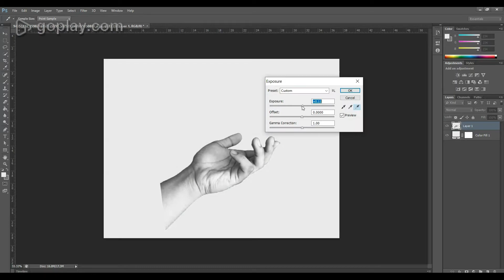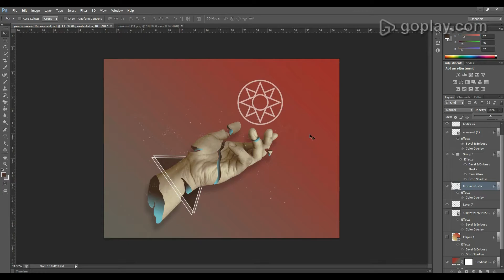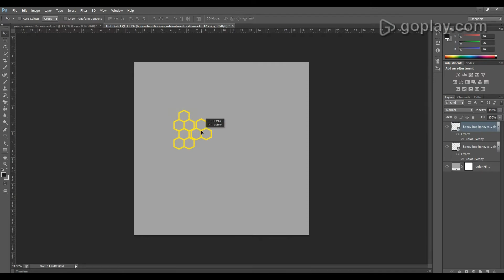GRAPHIC ART TIMELAPSE | MARAHUYO | An Experimental Work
Tried honing my digital skills for some time already and this is what I came up with recently as an experimental work based off my mood for the week!

Made with Adobe Photoshop CS6